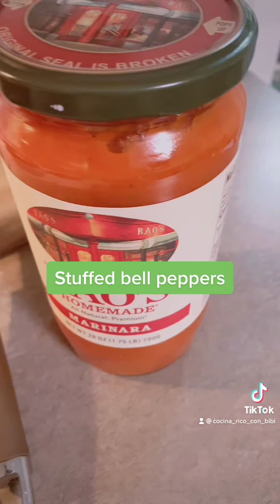Stuffed bell peppers 🫑